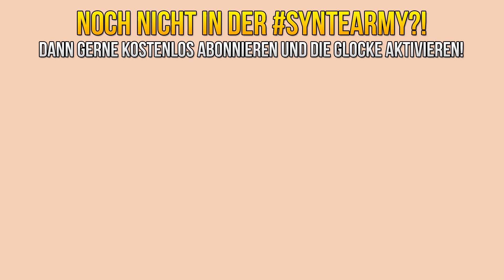CRAFTINGPAT UND SYNTE BETRETEN EINEN EKLIGEN MUND IN MINECRAFT!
►Shirts, Hoodies & Caps!

Der Kanal besteht aus ROLEPLAY ( keine REALITÄT & WAHREN) Videos, die JEDEN unterhalten sollen. Wenn es dir nicht gefällt, schau es nicht an. Bei den Youtubern handelt es sich um NPCs, nicht die echten Youtuber.  ♥

~SYNTE